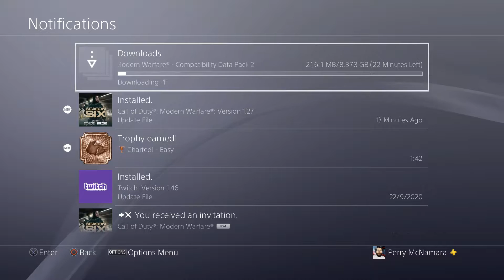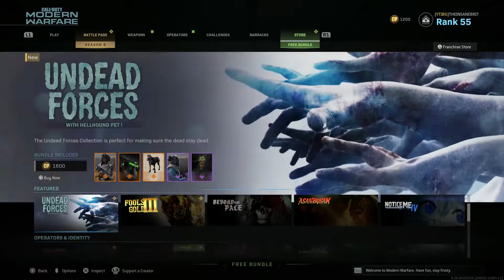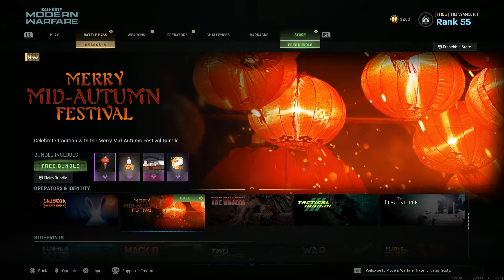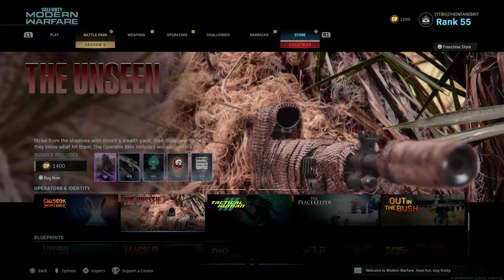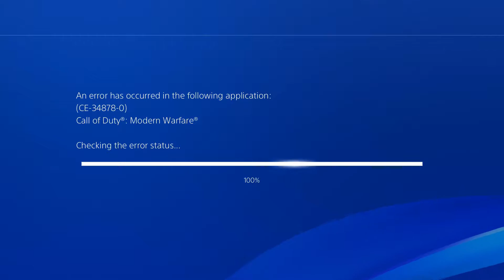Call Of Duty Modern Warfare | Week #22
In this video i play call of duty modern warfare season 6
This game was played on the PlayStation 4 Pro or XBox One S at 1080p 60fps

 as preference or exclusivity with commentary from THE INSANEBRIT

Hungry For More Great Content like this ? check out these links

Completed Playthroughs

Fifa simulations